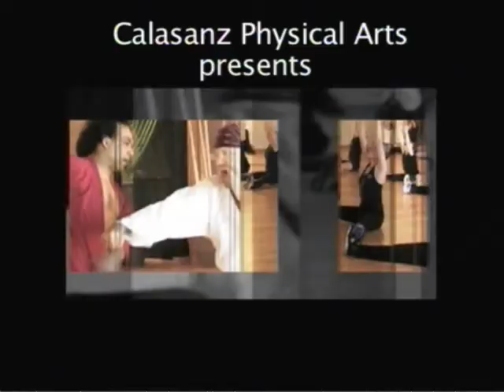Strength Training for Group Martial Arts Jennifer Li and Calasanz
Reading the Philosophy and History of Calasanz & his system can give you a better understanding of his collaboration in the Martial ArtsDont let stress get you
Many of you are having problems especially during these hard economic times.  The stress and pressure that builds up in the mind and body prevents one from moving forward. My advice to you is to make sure that you stay healthy. You may not have control over the economy or what is the government is doing, but you do have control over taking care of your health.  It is within your control to eat healthy, get adequate sleep and workout.  There have been many times when we thought things were going to fall apart because of circumstances beyond our control. We then put our energy into those things we had some say over and slowly, we turned it around.  Working out not only helps the body, but it gives the mind a break from worry so that you make room for more productive thoughts.